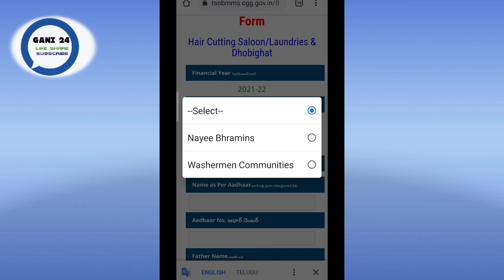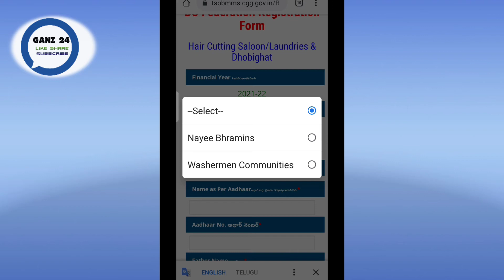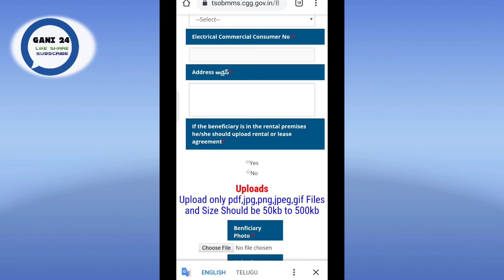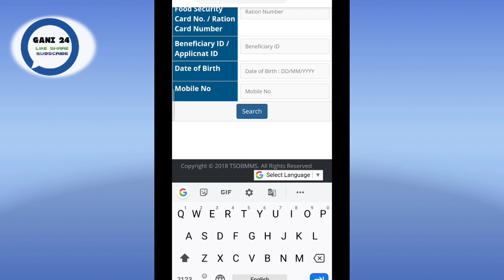Apply Online For Washerman and Nayee Brahmin Federations Registration Free Electricity 2021,Gani 24